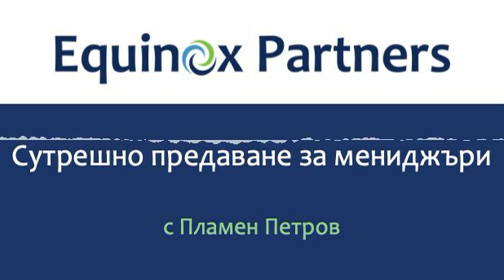"Oh, shit" моменти | Подкаст епизод 401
Представяния на книгата "Студен душ за мениджъри" и обучения за ръководители на екипи в София, Бургас и Девня:

- 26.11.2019 - София - Полудневно интензивно обучение за ръководители на екипи от 10.00 до 13.00 в Coworking Hub Cre8. Регистрация на този линк

- 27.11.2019 - Бургас - Представяне на книгата "Студен душ за мениджъри" в Гранд Хотел & СПА Приморец от 18.00 ч. Вход свободен след регистрация на телефон

- 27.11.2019 - Бургас - Обучение "Ефективна комуникация и мотивация за мениджъри" в Гранд Хотел & СПА Приморец от 10.00 до 16.30 ч. Информация и регистрация на телефон

- 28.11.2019 - Бургас - Обучение "Ефективна комуникация и мотивация за мениджъри" в Гранд Хотел & СПА Приморец от 10.00 до 16.30 ч. Информация и регистрация на телефон

- 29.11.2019 - Девня - Представяне на книгата "Студен душ за мениджъри" от 14.30 ч в залата на Devnya Cement.

- 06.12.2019 - София - Представяне на книгата "Студен душ за мениджъри" от 17.30 ч в залата на Social Innovators България - ул. „Дякон Игнатий“ 19, етаж 2. Вход свободен след регистрация на този линк

- 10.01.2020 - София - Представяне на книгата "Студен душ за мениджъри" от 17.30 ч в залата на Social Innovators България - ул. „Дякон Игнатий“ 19, етаж 2. Вход свободен след регистрация на този линк

За организиране на представяне на книгата пред мениджърите във Вашата компания - 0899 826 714.